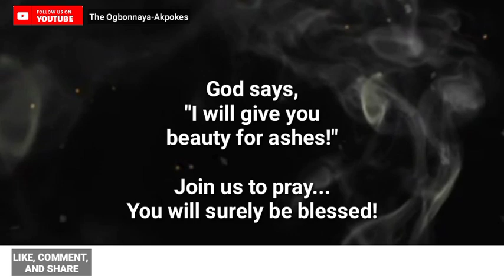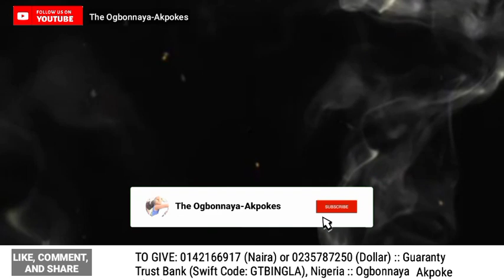Beauty For Ashes! | Intense Prayers for Individuals, Families, and Nigeria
'Beauty For Ashes' is an intense prayer session that establishes the counsel of God in lives, marriages, and Nigeria.

Join in.
Your life can never remain the same.
Let's pray.

**Are you led to give a gift of love? Kindly do so:
1. THROUGH BANK TRANSFER

Account Number: 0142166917 (Naira) or 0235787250 (Dollar)
Bank Name: Guaranty Trust Bank, Nigeria
Swift Code: GTBINGLA

OR